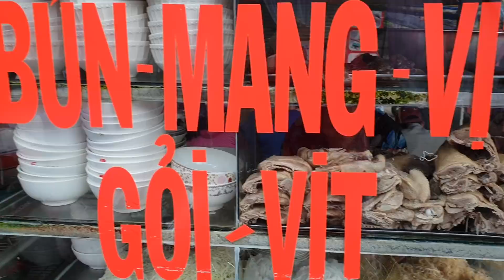Food For Good Eps40: Bún măng vịt vỉa hè 40 năm ở quận 4 ngon vô địch và đi trễ là khỏi có chỗ ngồi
Nằm ở 2 mặt tiền hẻm 32 Nguyễn Hữu Hào, quận 4, quán bún măng vịt 2 đời gia truyền hơn 40 năm sáng nào cũng đông nghẹt khách. Hãy cùng Color Man khám phá nhé.